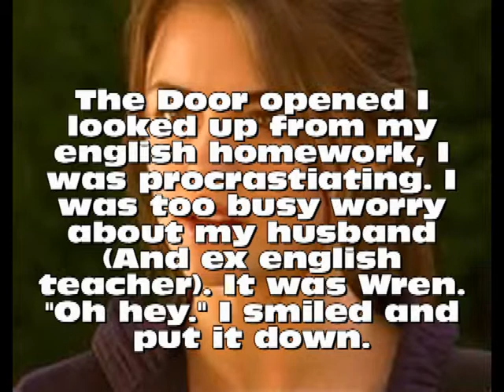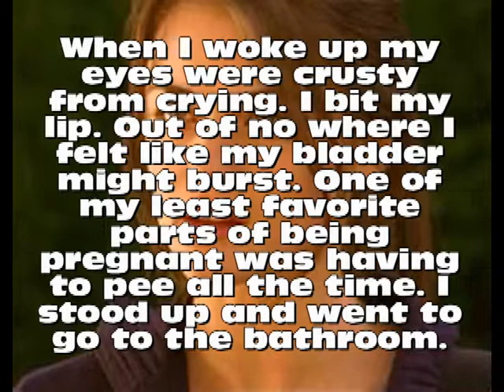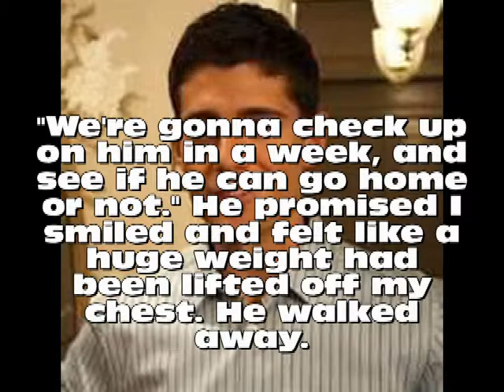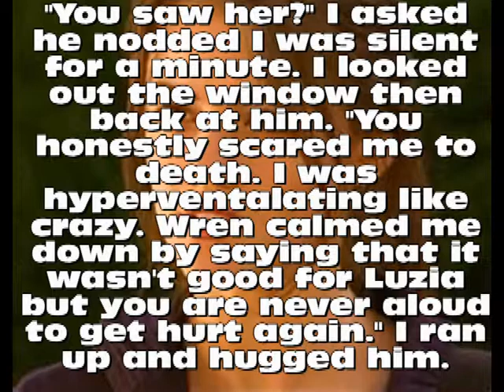What Hurts The Most Chapter Thirty Five